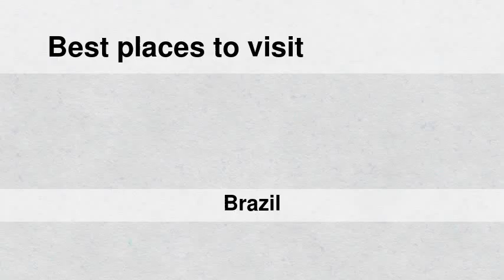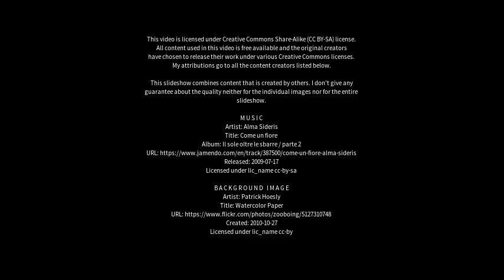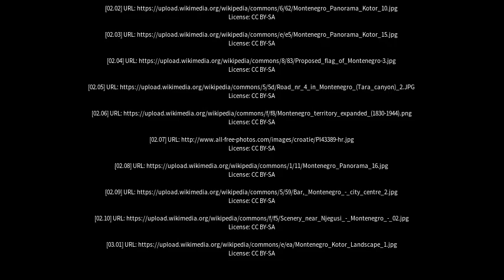Best places to visit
Best places to visit - Montenegro (Brazil) Best places to visit - Slideshows from all over the world - City trips, nature pictures, etc.